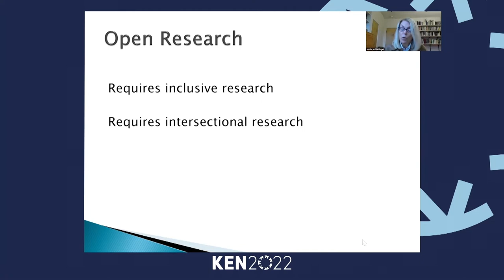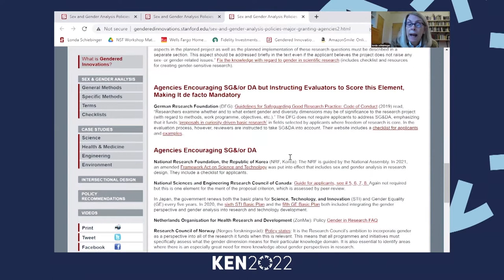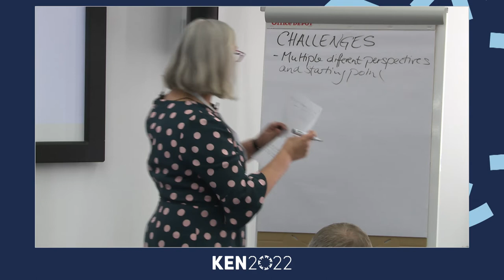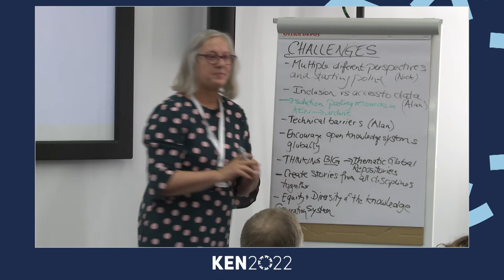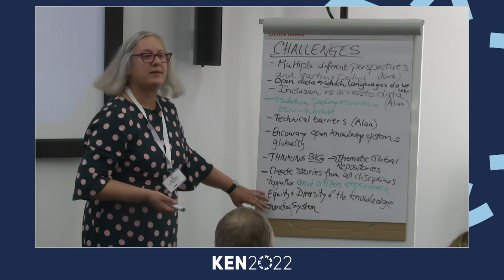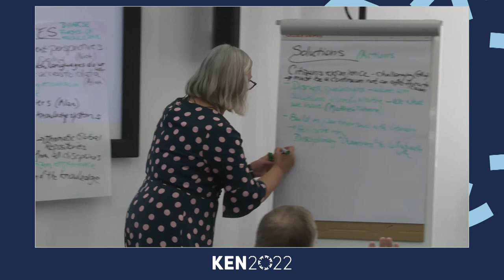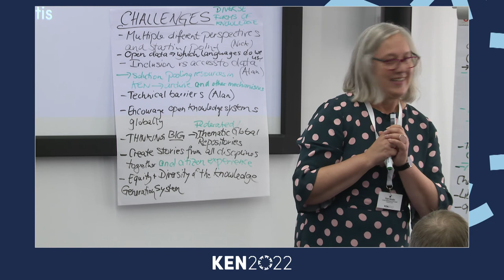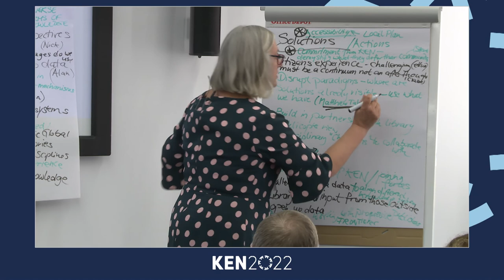08. KEN2022: Breakout Session B - Open Research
Featuring provocation speeches by Londa Schiebinger & Roslyn Clark Artis.

Londa Schiebinger
John L. Hinds Professor of History of Science, Stanford University

Londa Schiebinger is the John L. Hinds Professor of History of Science at Stanford University, and Founding Director of Gendered Innovations in Science, Health and Medicine, Engineering, and Environment. Gendered Innovations harnesses the creative power of sex, gender, and intersectional analysis to enhance excellence in science.

Schiebinger is a leading international expert on gender in science and technology and has addressed the United Nations, the European Parliament, the Korean National Assembly, and
numerous funding agencies on that topic. Schiebinger received her PhD from Harvard University and is an elected member of the American Academy of Arts and Sciences.

She holds Honorary Doctorates from the Universitat de València, Spain; Lunds Universitet, Sweden; and Vrije Universiteit Brussel, Belgium.

Roslyn Clark Artis
President, Benedict College

Dr Artis is President and CEO of Benedict College, the first woman to hold this, and her previous role, as President of Florida Memorial University.

A prolific speaker, critical thinker and fierce advocate for educational access, she has demonstrated her commitment to the proliferation and transformation of colleges and universities serving underrepresented men and women of colour and received more than 300 awards and recognitions locally and nationally for her work.

Dr Artis holds a Doctorate in Higher Education Leadership and Policy from Vanderbilt University, and a Juris Doctorate from West Virginia University College of Law. She is a Member of the Board of Directors for the American Council on Education (ACE) and has served on the Education Advisory Committee to the Secretary of the Department of Homeland Security. She now serves on the National Advisory Committee on Institutional Quality and Integrity, (NACIQI), advising the US Secretary of Education on accreditation, on the Secretary’s recognition process for accrediting agencies, and on institutional eligibility for federal student aid.